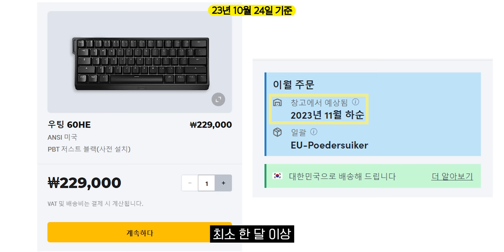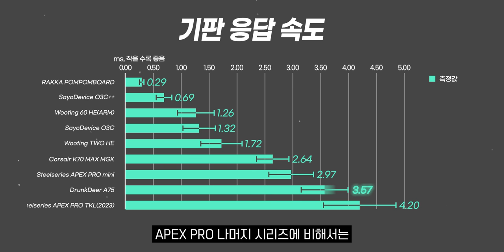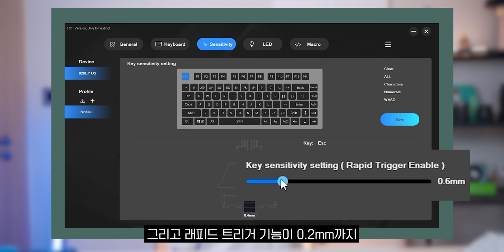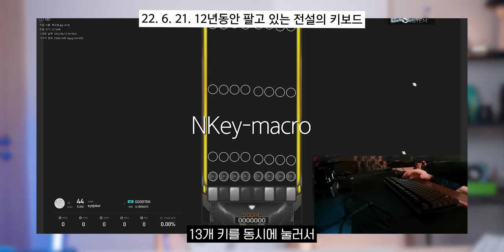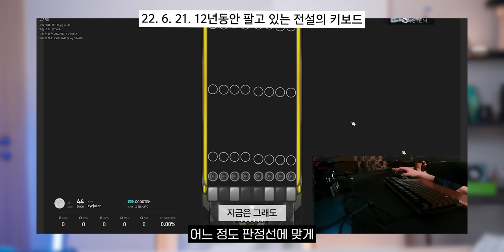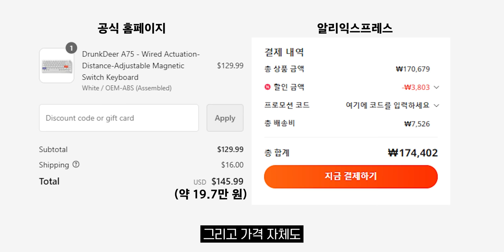우팅보다 싼데 비슷한 키보드 | Drunkdeer A75리뷰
▶ 스펙
제품명 : Drunkdeer A75
가격 : $129.99